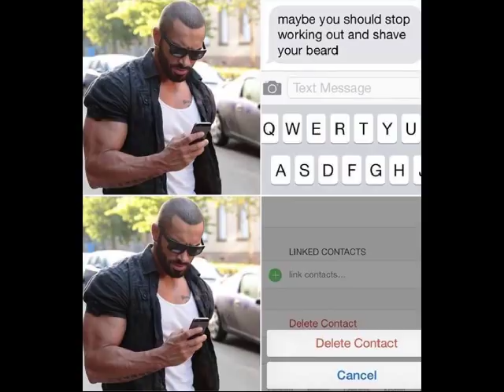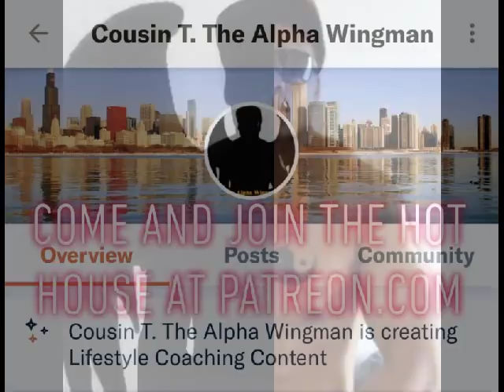Shades of Alpha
What "Competition"...?